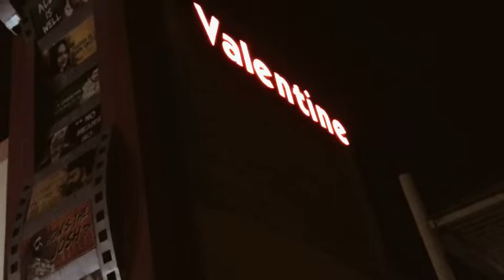bhoot bangla 2.0 / trailer out / Surat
Dear friends
You are most welcome to bhoot bangla2
At VELENTAIN multiplex Surat

Samir Patel